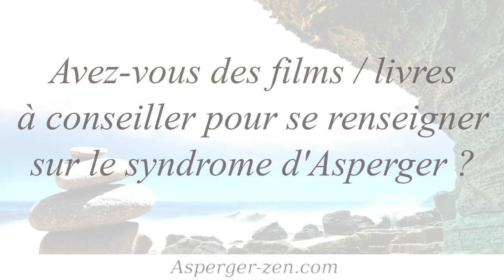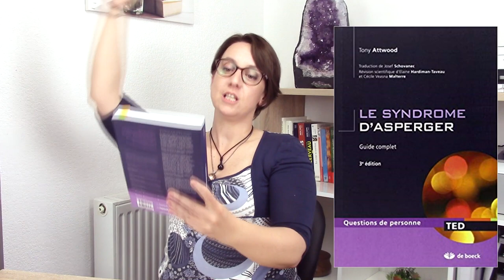Des LIVRES ou des FILMS pour en apprendre plus sur l'Asperger ? - 29/30- Asperger Zen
Cette vidéo fait partie d'une série de 30 vidéos où je réponds à vos questions !

►"Petit guide à l'usage des gens intelligents qui ne se trouvent pas très doués" de Béatrice Millêtre

►"Trop intelligent pour être heureux ?" de Jeanne Siaud-Facchin

►"L'autisme : une autre intelligence" de Laurent Mottron

►"Le Syndrome d'Asperger : Guide complet" de Tony Attwood

►"Toi qu'on dit "autiste" : Le syndrome d'Asperger expliqué aux enfants" de Claire Grand

►"L'asperger au féminin" de Rudy Simone

►"Le cerveau d'Hugo"

►"Le monde de Nathant"

►"Le goût des merveilles "

►"Mr Wolff"

►"The good doctor" saison 1